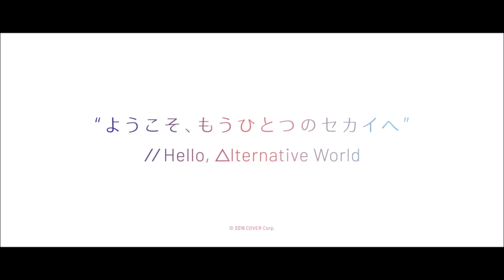【Hololive中文】吹雪媽媽用日本酒來哄菈米寶寶